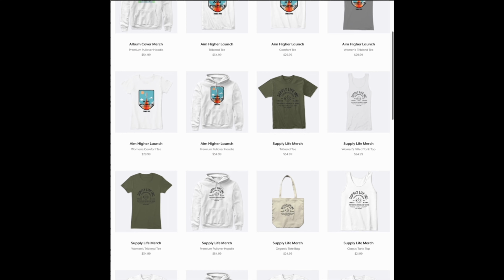Beatdesign Ableton Live Performance ALSO best accessory 4 the MACBOOK AIR M1 Anker Thunderbolt Dock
Download the ALBUM on Bandcamp

THE DOCKS
Cal Digit TS3 Thunderbolt 3 dock
Anker Powerexpand Thunderbolt 3 dock

MacBook Air M1
Cameras:
Sony A-6300
Sony A-6500
Push Stand
Ableton Push 2
Mac Pro 8-core (I have a 12core)
iPad pro Stuff:
iPad Pro USB-C HUB Dock
iPad Pro Focusrite track solo Audio Interface Kit
Western Digital My Passport wireless pro

Every Friday The Peoples Republic of Sound presents Beatdesign a Beat Culture show with Controllerism Performances by Thomas Piper. Tutorials Review and Lifestyle Drone Footage with new Music.Come on everybody